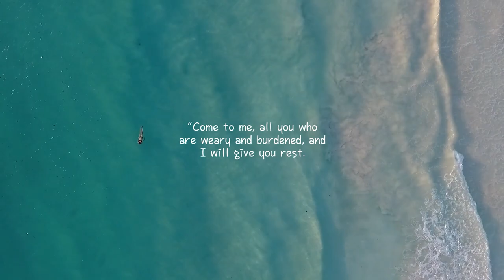Vietnam Barber Shop Mina Part 4 - Lien Vietnam Healing (Daejeon, Korea) ASMR 4K UHD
Video 196D - Lien Vietnam Healing - Mina Part 4
Lien Vietnam Healing is a Vietnamese Barber Shop style massage spa located in Daejeon, Korea. The shop features a clean and comfortable setting and excellent service. MINA provides relaxing aroma stone massage that soothes a tired body and mind. This is part 4 of 5 part video. Enjoy~!

1332 Dunsan 2(i)-dong, Seo-gu, Daejeon

YANI ILLIEV, crash override, 손정현 (Family)
ابو متعب Qa, Lars Larsen, 21087ps,  Elton Martins, AHMAD SHAWA, Mar vin, 이리오너라업고놀자, The Mustang Life, Omid, Jafarzadeh, kevin creusy, Eduardo Coronado, massimo tozzi, (Friend)

Angels - Y I, 김형진, Steven Volchko, crash override, Ha Hoyin
Supporters - colonia born, Miguel, Cira Brown, Delores Altomane, William Hackett, kjh, Kneecrons, johnycash, durbecco, alekcei
Members - Daniel